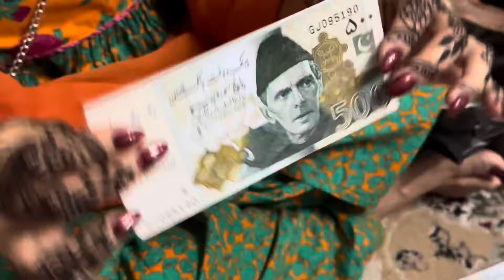Street food but in Fancy Style/ Chaand nazar agaya 🌸🫣 Market me itna rush